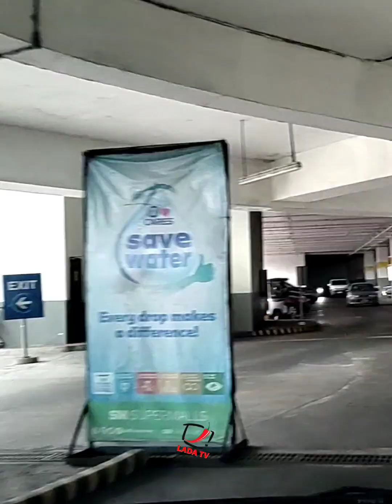SM City Legazpi - Gaisano